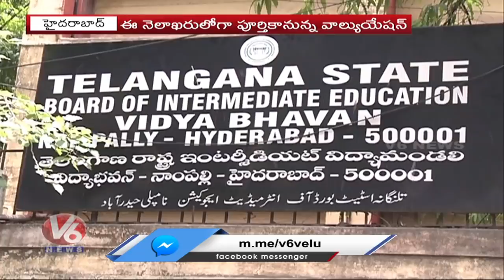Inter Paper Valuation Speed Up, Results Will Announce On June Second Week